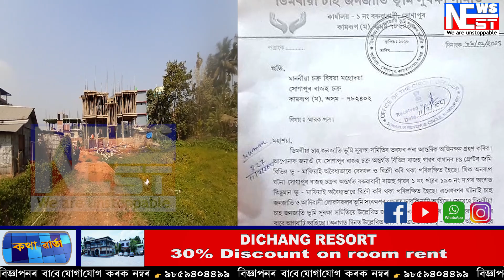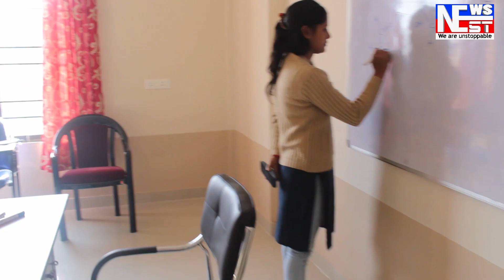এইবাৰ ভু-মাফিয়াৰ চকু FS গ্ৰাণ্টৰ ভূমিত। ভাবুকি নামি আহিছে আদিবাসী লোকৰ ভূমি সংৰক্ষণৰ ক্ষেত্ৰত।